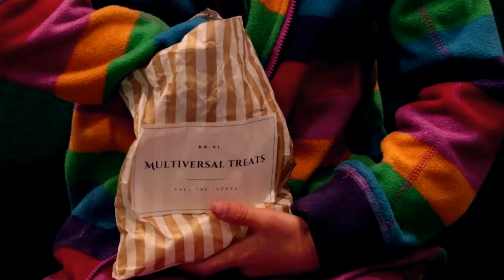Multiverse Sweets - PQA Greenwich - Green Group